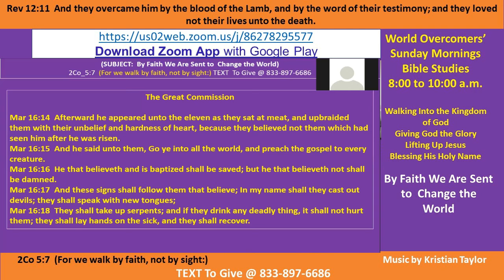Kenny Taylor - WOCM - By Faith We Are Sent to Change the World A-2 27 Sep-20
Vision Statement - Jesus Christ is our Lord and Savior